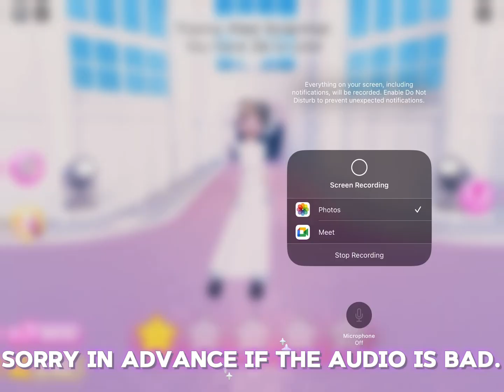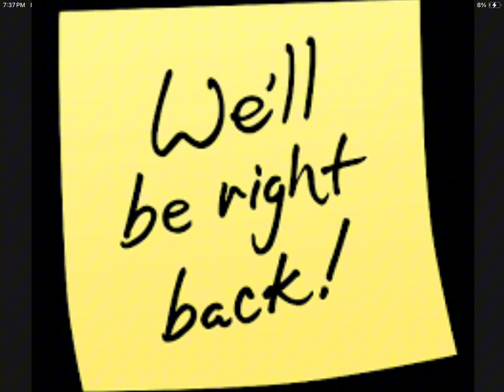I'm sorry abt the title I'm playing dress to impress 👗👯